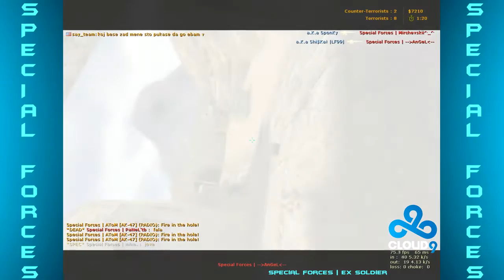Special Forces VS a.K.a. [ CW ]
2. Lookas - Genesis
3. Vicetone - Twenty (Radio Edit)